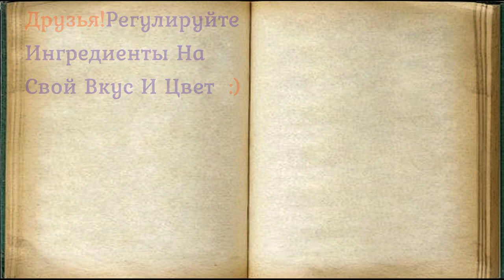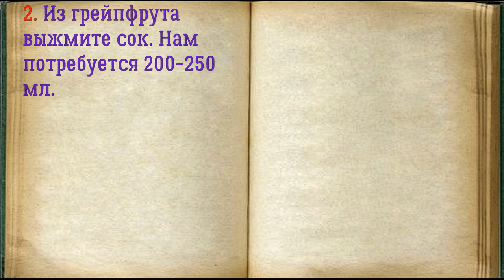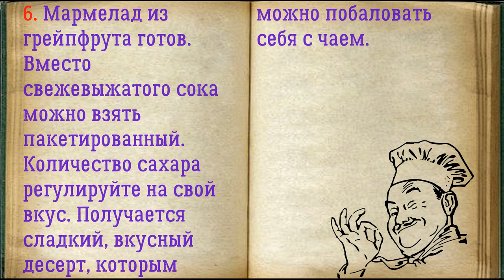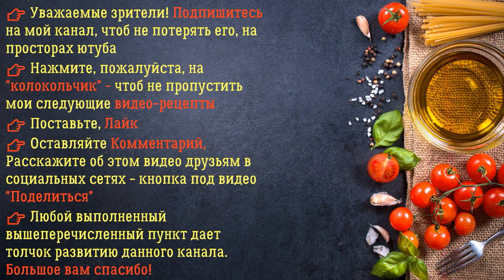Мармелад Из Грейпфрута / Книга Рецептов / Bon Appetit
✅ Мармелад Из Грейпфрута 👇

Ингредиенты:
*Сахар  — 20-40 Грамм
*Грейпфрут  — 2 Штуки
*Агар-агар  — 1,5 Чайных ложки

Рецепт простой и несложный, мармелад будем готовить на агар-агаре. Он подойдет для постного меню и тех, кто придерживается полностью растительной диеты.

👉 Пошаговое приготовление 👇

1. Подготовьте все ингредиенты.

2. Из грейпфрута выжмите сок. Нам потребуется 200-250 мл.

3. В небольшом количестве сока размешайте порошок агар-агара. Отложите в сторону.

4. Перелейте оставшийся сок в кастрюлю, добавьте сахар и доведите до кипения. Влейте разведенный агар-агар, снова доведите до кипения. Проварите 30 секунд.

5. Перелейте слегка загустевшую жидкость в формочки или пищевой контейнер. Уберите застывать на 1-2 часа в холодильник.

6. Мармелад из грейпфрута готов. Вместо свежевыжатого сока можно взять пакетированный. Количество сахара регулируйте на свой вкус. Получается сладкий, вкусный десерт, которым можно побаловать себя с чаем.